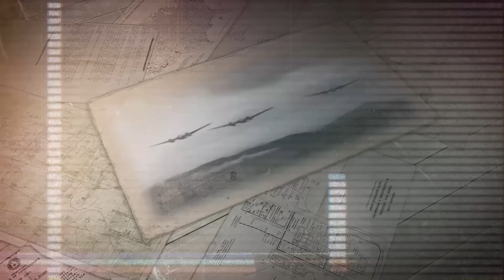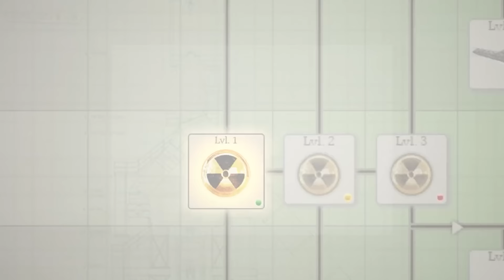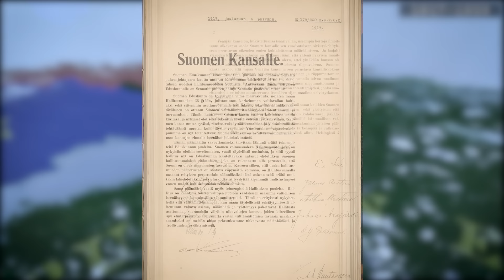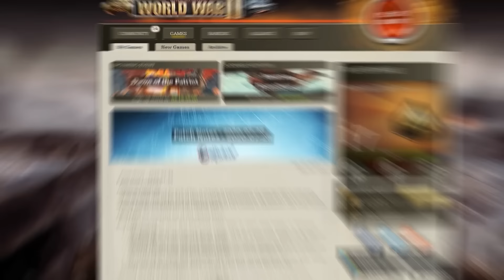Winter War - Soviet Finnish 1939-1940 War - FULL 3d DOCUMENTARY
Play Call of War for free on PC or Mobile: 💥 and receive an amazing New Player Pack, only available for the next 30 days!

Kings and Generals animated historical documentary series on Modern Warfare continues with a video on the Winter War - Soviet-Finnish conflict fought in 1939 and 1940 as part of the European theatre of World War II.

The video was made by Leif Sick, while the script was developed by Ivan Moran. The video was narrated by Officially Devin